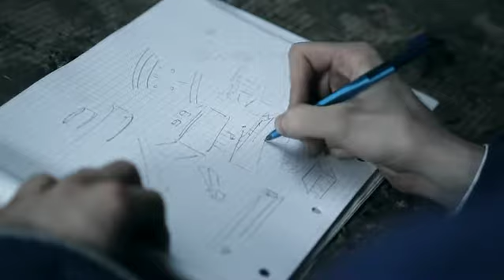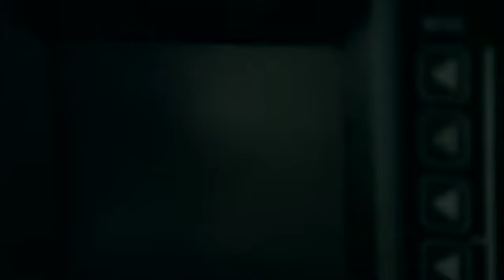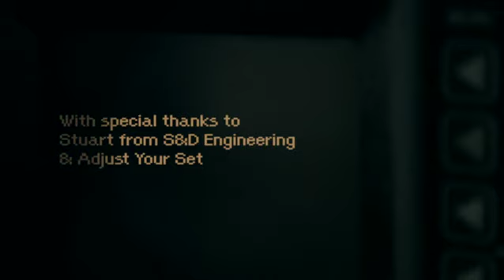MAKE PIECE - SHORT FILM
Dir: Cat Campbell-Berry & Jo Wallace, England, 5 min, 2009, Short - Alone in a factory, an engineer with a broken heart turns to his dispassionate machines in a desperate attempt to manufacture the piece to fill the...